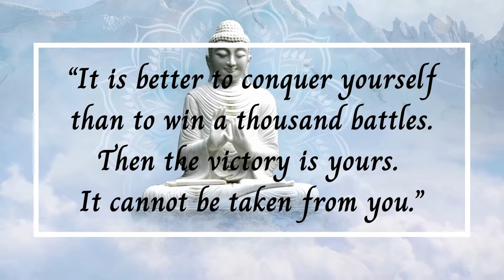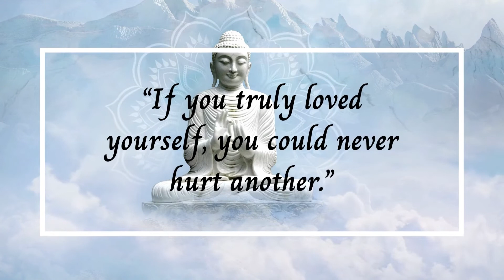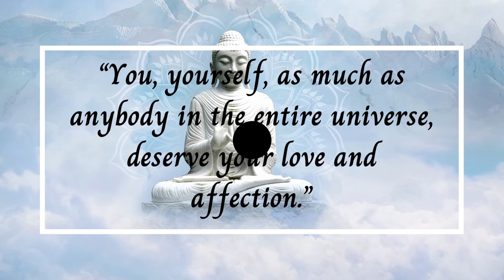Buddha Quotes to Enlighten Your Mind and Soul | Words Of Wisdom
Siddhartha Gautama, the historical founder of Buddhism left the palace where he had grown up at the age of 35.
He experimented with different teachings for years, and found none of them acceptable.
Sitting under a Bodhi tree and meditating, he finally found the answer to the questions of suffering that he had been seeking for so many years.
In that moment of pure enlightenment, Siddhartha Gautama became the Buddha “he who is awake”.

Here are famous and inspirational Buddha Quotes- words of wisdom to enlighten your mind and soul.

what do you feel;
Stay Blessed!

Our channel is about  Inspirational  & motivational videos. We cover lots of cool stuff such as Zen stories, Inspirational facts, Motivational guidance. We try to keep it short and simple. Our motivational videos can be entertaining & inspirational at the same point. We hope we can bring some light to lives around us.
It’s like sharing what is good, and small effort to keep you inspired and motivated.
Be positive! And move ahead! Motivation and Inspiration.